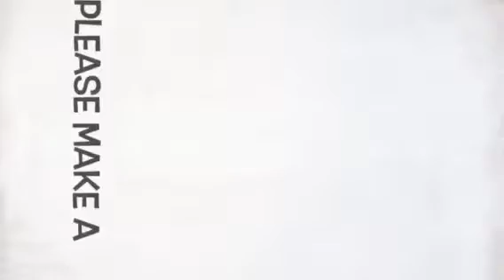ThankYouPatrons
To our patrons - thank you so much for making what we do possible. God bless you!